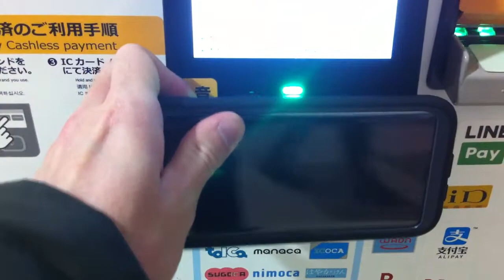キャッシュレス決済対応伊藤園の飲料自販機にて楽天Edy（おサイフケータイの方）で飲料水購入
2022年1月3日（月）撮影
宮城県名取市の仙台国際空港1階国内線側自販機コーナーにありました。
この自販機にはなぜか大塚製薬（ポカリスエットとオロナミンC）の飲み物もあります。
WAON、nanaco、楽天Edy、iD、QUICPay、交通系ICカードと、QRコード（LINE Pay、au PAY、d払い、楽天Pay、J-Coin Pay、Alipay、WeChat Pay）がご利用になれます。
キャッシュレス決済対応伊藤園の飲料自販機にて電子マネーで飲料水を購入する動画を次々とアップしておりますので、どうぞご覧ください!!

楽天Edy（カードタイプの方）で

飲料水を購入する動画

nanacoキーホルダーで飲料水を購入する動画

iD（おサイフケータイの方）で

QUICPay（おサイフケータイの方）で